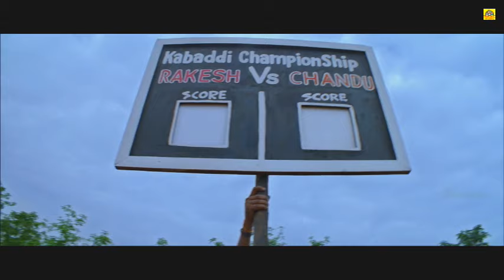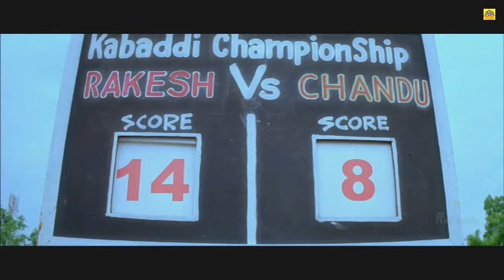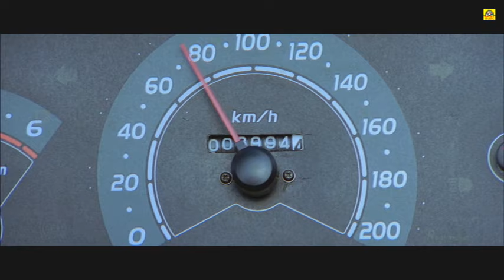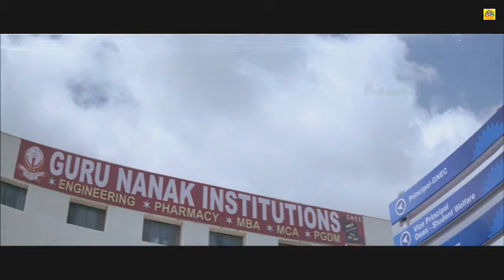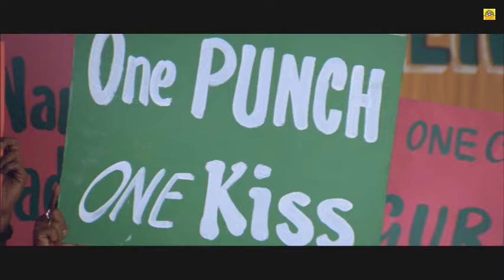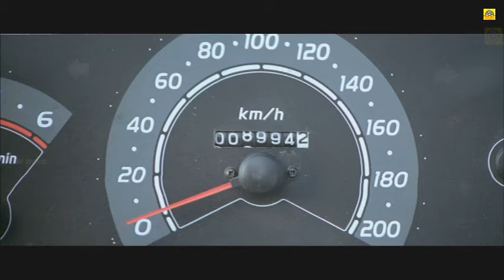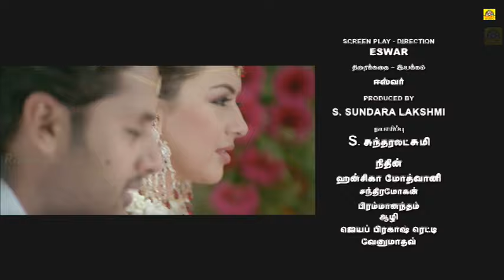Hansika Motwani - [Tamil] Movie HD | ROWDY KOTTAI | South Dubbed Tamil Movie | Full Action Movie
"ROWDY KOTTAI" Hansika Motwani - [Tamil] Movie HD | New South Dubbed Movies | Hansika Motwani Movies
 Hansika Motwani is an Indian actress who mainly appears in Tamil films. She also acts in Telugu, Malayalam and Hindi films. She made her film debut in the Telugu film Desamuduru (2007), winning the Filmfare Award for Best Female Debut – South. She then appeared in a couple of high-budget Telugu films, including Kantri (2008) and Maska (2009) . She started her career in Tamil cinema with Mappillai (2011) and then appeared in several commercially successful Tamil films including Engeyum Kadhal (2011), Velayudham (2011), Oru Kal Oru Kannadi (2012), Theeya Velai Seiyyanum Kumaru (2013), Maan Karate (2014), Aranmanai (2014), Manithan (2016), Bogan (2017). She made her Malayalam debut with Villain (2017).